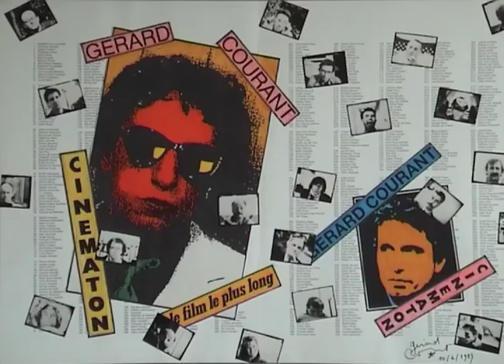Yasmine Boudjenah (1995) by Gérard Courant - Cinématon #1782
Le "Cinématon" n°1782 de Yasmine Boudjenah réalisé par Gérard Courant le 17 septembre 1995 à La Courneuve (France) (silencieux).
Yasmine Boudjenah's portrait by Gérard Courant (1995 - silent).